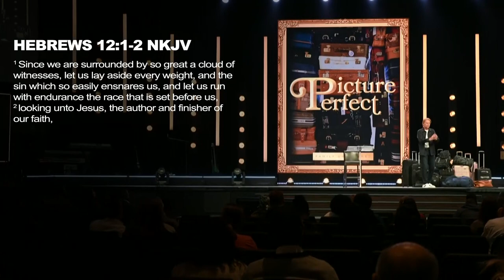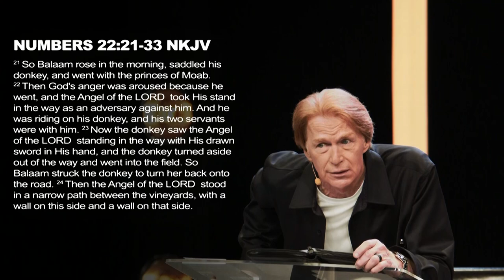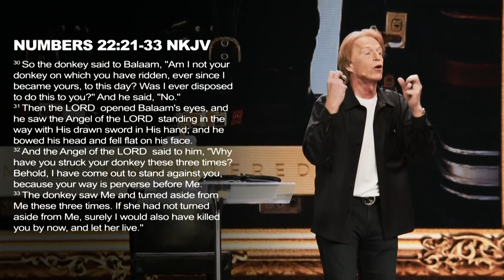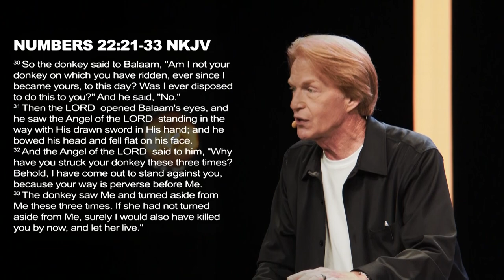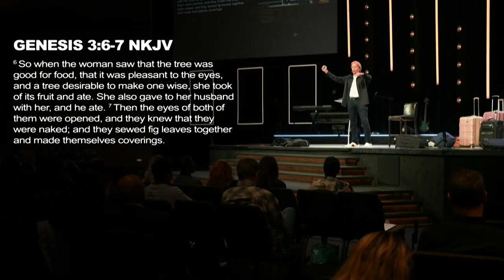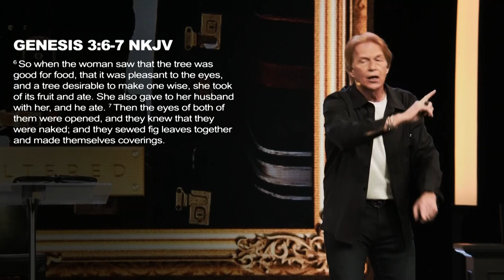Picture Perfect: Week 5 | Casey Treat | Christian Faith Online